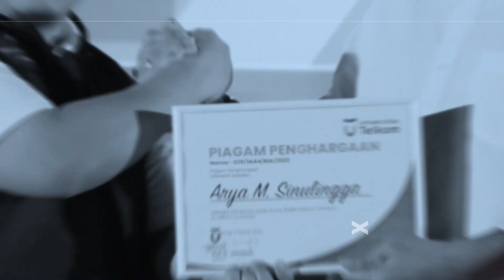KESERUAN BUMN GOES TO CAMPUS 2023 DI TELKOM UNIVERSITY | TEL-U WEEKLY RECAP MARCH (1/4)